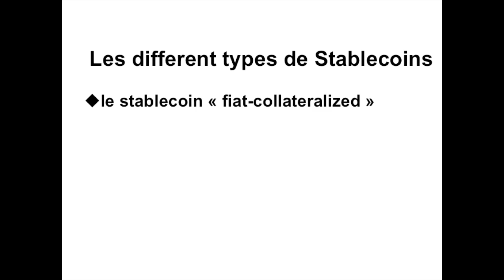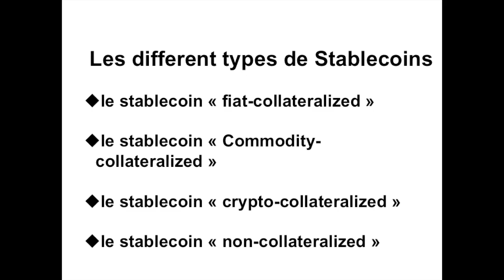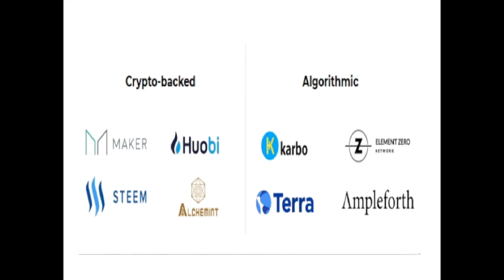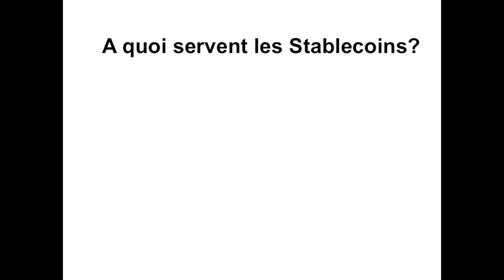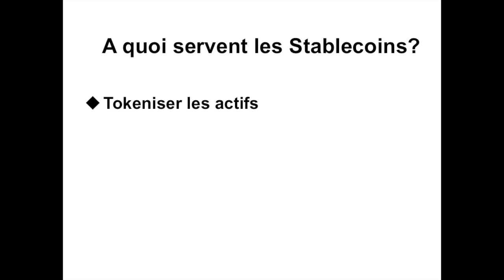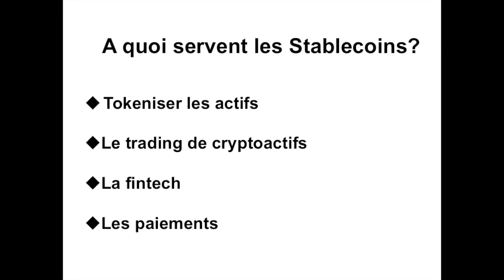Stablecoins - Une explication simple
🚀TU DÉBUTES AVEC LE BITCOIN?
Je t'offre ma Formation Crypto-Débutants (7 vidéos, + de 3 heures, valeur 87 euros), dans laquelle je t'explique simplement:
    ✅ce qu'est le bitcoin et les plateformes que j'utilise pour analyser le cours,
    ✅comment acheter des bitcoins et des altcoins au meilleur prix étape par étape,
    ✅comment conserver tes cryptos en toute sécurité.

📘Mon livre "Le guide complet pour investir dans les cryptomonnaies et les ICO" publié en septembre 2019 chez Mareuil Edition (228 pages - 12 euros en version électronique). Clique sur ce lien

ET AUSSI...